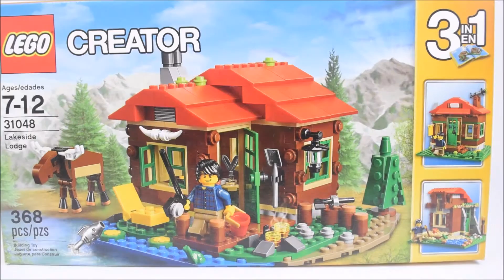It's BRICK Time! Lego Creator 3-in-1 Lakeside Lodge 31048 Review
It's BRICK Time! Lego Creator Lakeside Lodge 31048

Hello there! This my first Lego Creator 3-in-1 video. It is the Lakeside Lodge! It has 368 pieces.

The first build is the Lakeside Lodge, which features a man spending a cozy weekend at his lodge. There are many nice features including a campfire, firewood chopping area, a patio by the lake where he can fish. He is one with nature, or more specifically, a moose, a frog, pine tree and water lilies. Inside his lodge is a bed, a table where he can write, and a cooking stove, with a fried egg in a pan.

The second build is a small cabin. Our male minifigure is spending a day at a small cabin, where he can hike in the woods right out the front door. There is a balcony facing the water, with a frog for company. The small cabin has a main wall with a double storey window. The interior of the cabin is small with a reclining chair, wooden table, and a fish trophy on the wall.

The third build is an observatory. Our hero is observing the stars through his telescope on the rooftop of this small observatory. Inside, there is room for a rotating stool and a table to record his observations.

This is a fun set! The details are in my video. I hope you enjoy it!